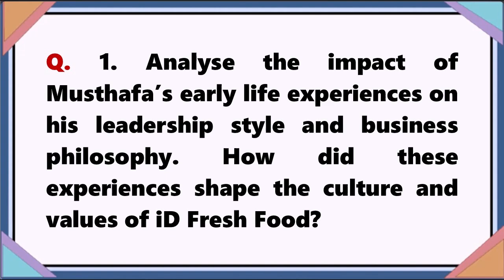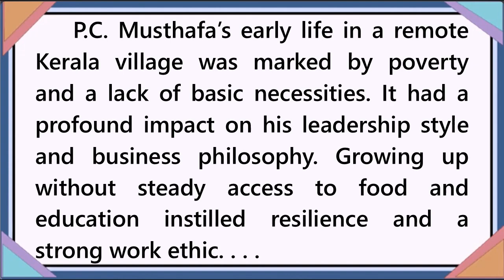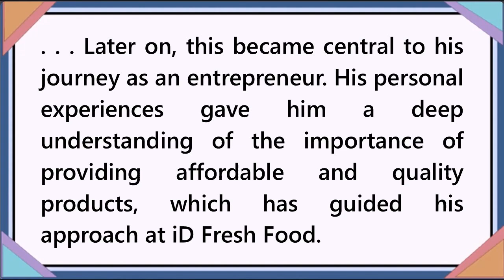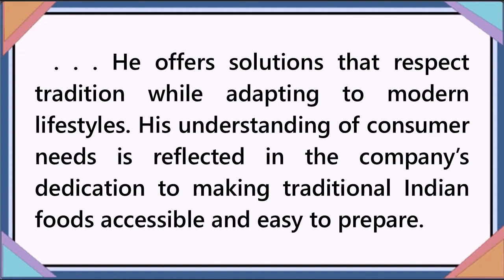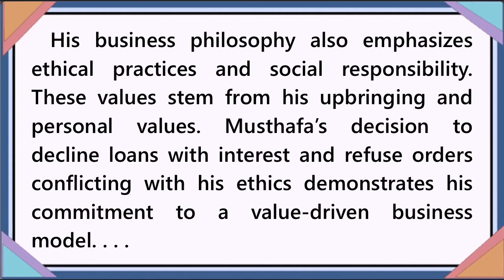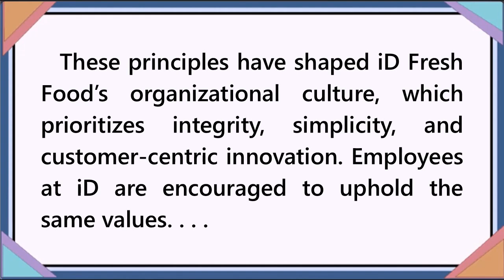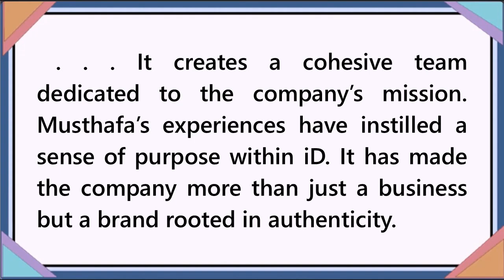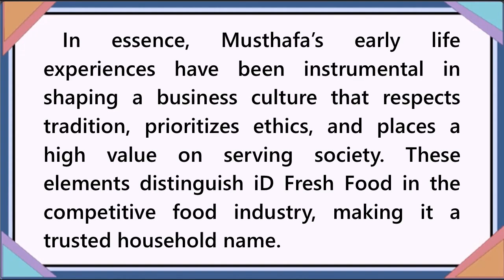INTERACTIVE SESSION WITH P.C. MUSTHAFA - ESSAY 1 - മലയാളത്തിൽ -BA Languages Honours -Question Answer